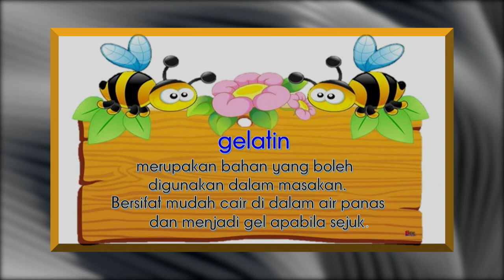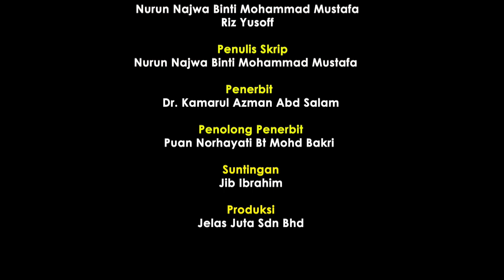(EP 7) Prasekolah | Seni Visual | KOLAM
Membuat Model Kolam Menggunakan Doh